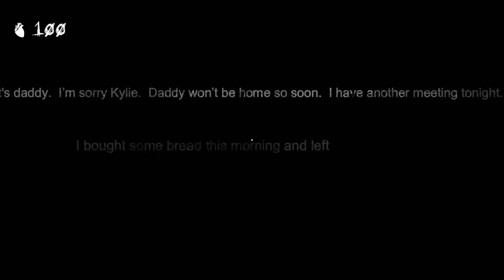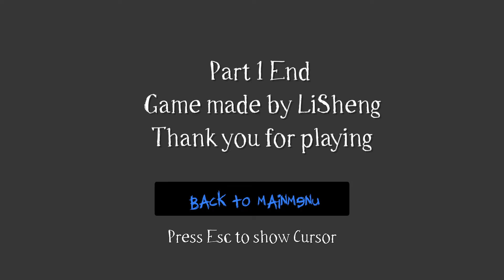This slenderman game ain't shit - Slender Mirror World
● Does anyone read the info box at all !?  o_O

● Favoriting / Liking is much appreciated and helps me a LOT! Thank you!

O /
/I